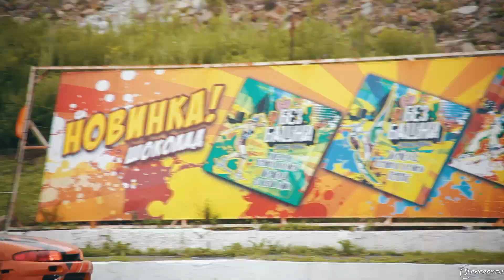Третий летний этап дрифт-серии DSL 2018. Владивосток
Третий этап чемпионата Владивостока по дрифту DSL Drift Series 2018 состоялся на картодроме «Змеинка». Участие в нем приняли 20 пилотов из Приморья и Хабаровского края.